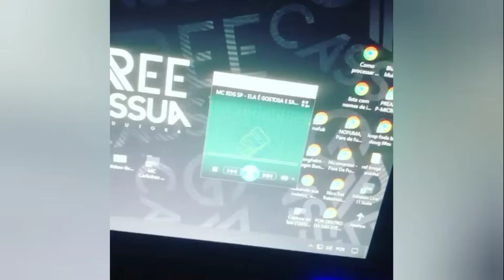MC RDG SP - Ela é Gostosa (DJ MK Autêntico) Prévia 2021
Artista(s): MC RDG SP
Produtor: DJ MK Autêntico
Ano: 2021

Atenção!